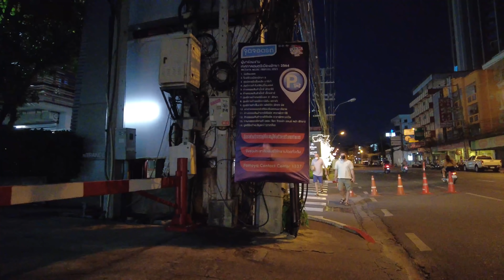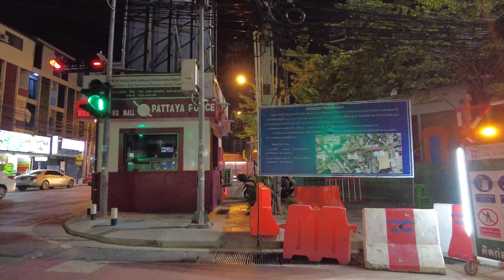Pattaya 4K Walk Soi Bua Khao, Soi 13/1, Soi 13/2, Pattaya Tai Market. 1st Dec.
[This VideoRecording StartTime : 2021 1st  Dec. PM18:10]

▼Chapter▼
0:00       Start Point Bua Khao Market
1:15       Soi Bua Khao
2:00       Around Soi Made in Thailand
3:20       TREE TOWN
5:00       TREE TOWN STREET Side
7:05       Soi SKAW
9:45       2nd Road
10:00     Around PATTAYA NIGHT BAZAAR
11:20     Around Soi Made in Thailand
12:40     Central Festival Pattaya
14:15     Central Festival Pattaya Floor 1
16:55     Central Festival Pattaya Beach Road Side
20:10     Pattaya Beach Road
26:40     Around Pattaya Beach Road Soi 10
29:35     Mike Shopping Mall
33:05     Hops Brew House
33:35     Pattaya Beach Road Soi 13/1
36:50     2nd Road
37:30     Pattaya Beach Road Soi 13/2
37:50     BEST MA
40:55     Pattaya Beach Road
41:45     Around ROYAL GARDEN PLAZA
43:55     Around BAY WALK
49:15     WALKING STREET Sing
52:00     Intersection 2nd Road & Pattaya Tai Road
54:10     Pattaya Tai Road
56:30     Pattaya Tai Market
1:00:40  Around Tukcom
Ending

▼Pattaya 4K Walk. Soi 6, Soi 6/1, Soi Bua Khao, Beach Road. Evening & Night. 29th Nov.
▼Pattaya 4K Walk Sunday Morning. Beach Road, Soi Honey, Pattaya Tai, Soi Bua Khao. 21th Nov.

ChannelName★ Asian Night
▼[4k] Thailand Pattaya Night Street Scenes Soi 6, Soi Bua Khao, Walking Street So Many Pretty Ladies!